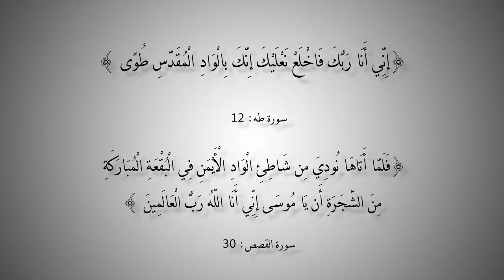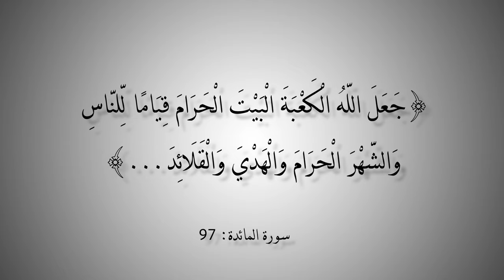التاريخ المبكر للإسلام | الحلقة 52 | قِبلة محمّد الأصلية